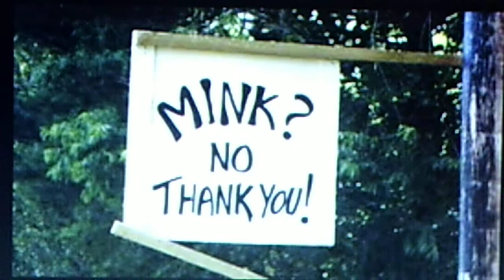Sunny Burkette: "I Don't Want a Mink (I Just Want a Man)" (1953)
Monterey Recording Orchestra, Cond: Leo Wolf

Source: vinyl promo label MONTEREY 78,